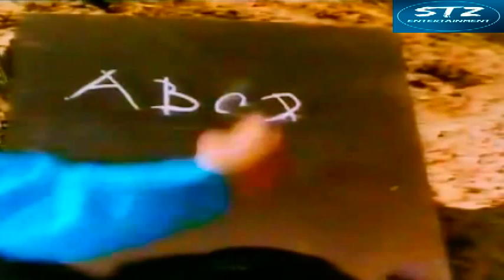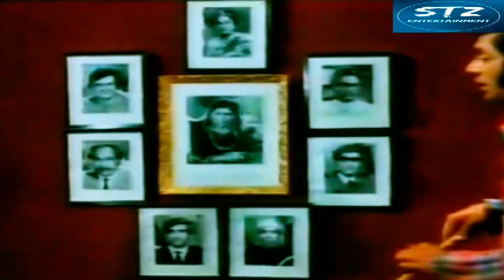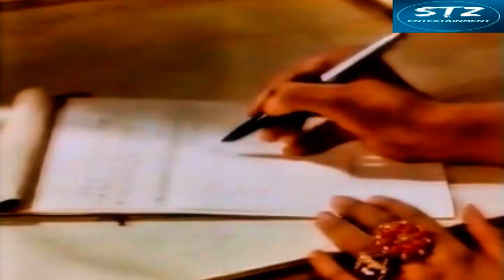WATCH FULL PAKISTANI ROMANTIC AND MUASICAL FILM ANHONI | WAHEED MURAD | ALIYA | LEHRI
PakistaniBeautifulActressMusarratShaheen'sBestSongscollectionever|detailedbiography
JapaniGuddi|JapaniGuddi1972|Urdu/Hindi|CRESCENTHISTORY
WADA(U/C)-MOAMARRANA,SAIMA,SAUD,NOOR,NARGIS,SHAFQATCHEEMA-OFFICIALPAKISTANI MOVIE
TheBenjaminSistersPakistaniPopSingers|StoryofNerissa-BeenaandShabana
PakistaniBeautifulLostActressMeera'sBestSongscollectionever|detailedbiography
BehindTheSceneStory||NaghmaandSangeeta||IqbalHassanandYousafKhan||FilmZulmDiAkheer
NoLoveNotensionAndNoSuccess|IshqMurshaqRevenue|AamirKhanAndKapilSharmaShow|Cinem
IndianMumtaz|FawadKhan|Shabnam|Heeramandi|UshnaShah|AhmadAliButt|SheheryarMunawar
JaaneJahanEpisode31(EngSub)|HamzaAliAbbasi|AyezaKhan|19April2024|ARYDigital
REVIEWOFPAKISTANIINQALBIANDMUSICALFILMSHAHEED|MUSARATNAZIR|EJAZ|TALISH| ALLAUDDIN
Crew|Trailer|Tabu,KareenaKapoorKhan,KritiSanon,DiljitDosanjh,KapilSharma|March29
VideosandpicturesOfShabnam|شبنم نے کس گلوکارہ کی تعریف کی | شبنم کے ساتھ کیا باتیں ہوئیں
1stInterviewOfShabnamAfterPresidentAward|شبنم کا پہلا لائیو انٹروی |شبنم پاکستا آگئیں
FilmReview|SultanRahi|Sudhir|Mumtaz|MuhammadAli|TotalCostOfAndata|ParveenBoby
maulajatttraile.maulajattfullmovie.maulajattfullmovie2022.maulajattfullmoviepakistani.
MAULAJAT (FULLMOVIE)-SULTANRAHI&MUSTAFAQURESHI-PART-1-1979
pakistanifilmsusral TributeToLegendRangeela|MunawarZarif|MuhammadAli|Nanha|Waheed Murad
WaheedMuradChocolateHeroUntoldStory|Biography|2020
NAGHMA–LegendActressofFilmWorld|Biography&FilmographyofFilmActressNaghma
GHARANA(1973)-MOHAMMADALI,SHABNAM,SHAHID,RANGEELA-OFFICIALPAKISTANIMOVIE
Gharana1961FullMovie|BlockbusterHindiMovie|RaajKumar,RajendraKumar,AshaParekh
KAIFEE–RemarkableFilmDirector&ActorofOldFilmWorld|SymbolofPunjab|KaifeeBiography